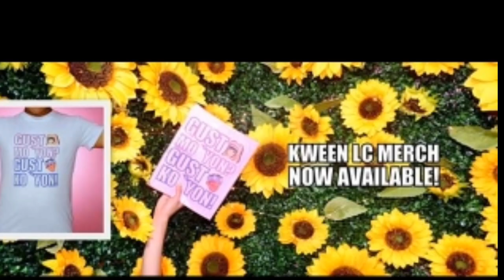LLYOD CAFE CADENA LATEST UPDATE (SEPTEMBER 4 ,2020)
# Totoong dahilan ng.
MAPAGMAHAL NA ANAK,KAPATID AT KAIBIGAN,